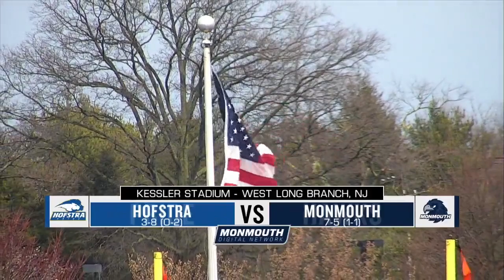Highlights from the OT Win over Hofstra